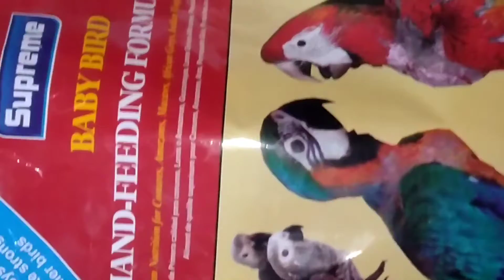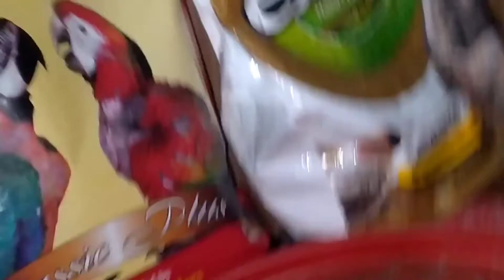Make Macaw Baby Bird Food. Emergency substitute to Exact Handfeeding Formula.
Welcome to our new video❣️In This video i will show
🔥 |macaw best feed for 2021❣️ | 1🆓
***Checkout this videos